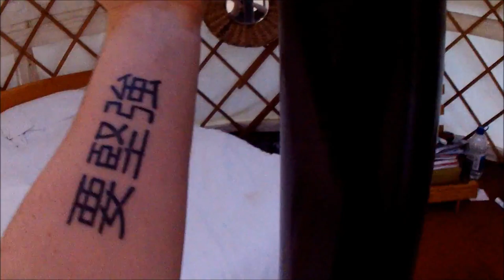18TH BIRTHDAY SURPRISE | Vlog #24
Thanks again to our Uncle for hiring us this Yurt for the weekend! We all had a great time :)